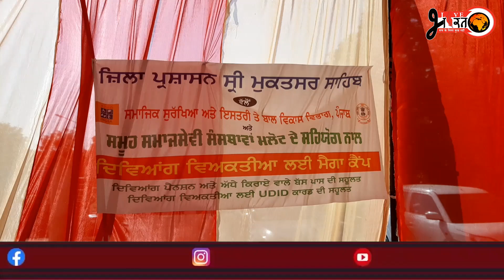ਜਿਲਾ ਪ੍ਰਸਾਸ਼ਨ ਵਲੋਂ ਸਮਾਜ ਸੇਵੀ ਸੰਸਥਾਵਾਂ ਦੇ ਸ਼ਹਿਜੋਗ ਨਾਲ ਮਲੋਟ ਵਿਚ ਦਿਵਿਆਂਗ ਵਿਅਕਤੀਆਂ ਲਈ ਵਿਸ਼ੇਸ਼ ਕੈਂਪ